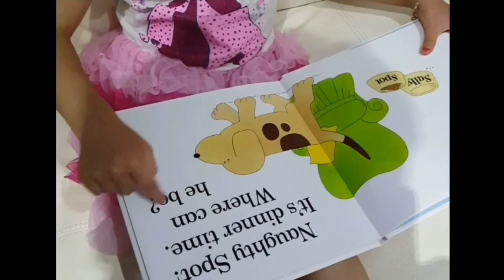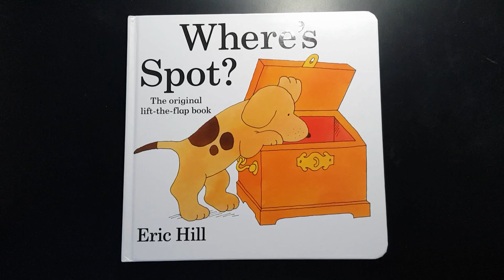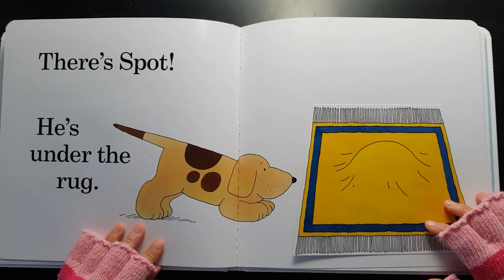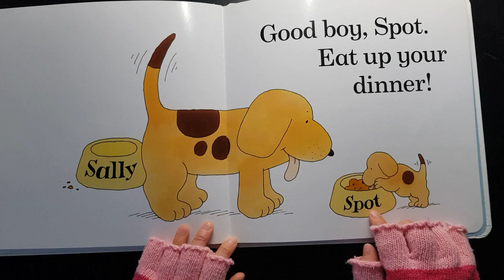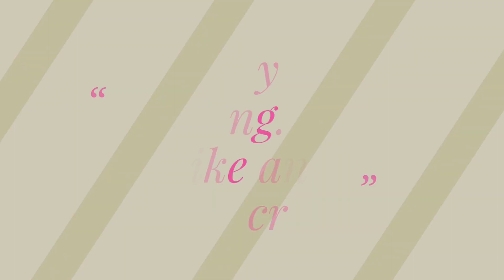Where's Spot?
Story time with Ms. Butterfly. Today I am reading one of my most loved books as a toddler "Where's Spot". Enjoy. Love Ms. Butterfly.

Credits to :
** Boreal Color